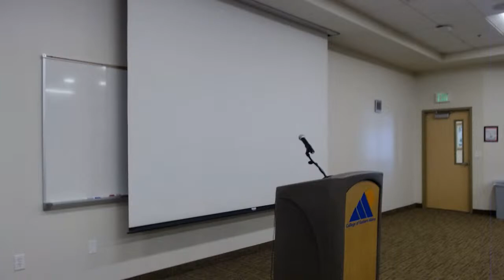Student Success Speaker: Liz Acosta Silver Star Communications Vice President Sales and Marketing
Liz joined Silver Star Communications in 2011 with more than 20 years in the Sales & Marketing industry with extensive accolades for establishing creative strategies and optimizing financial returns and business development in rural communities. She is a proud working mother of 3, and a wife of 17 years who works hard for the community she represents and lives.

Prior to joining Silver Star Communications, she served as Director of Marketing & Sales for Advertising Ventures and Marketing Dimensions in North Carolina and Indiana. She strategically balanced rural and Metropolitan market areas of 5+ million with an extensive portfolio of Fortune 500 clients.

Liz holds a Bachelor of Science in Communications/Journalism Minor in English from San Jose State University. Since 2020, she has served on the Wyoming Advisory Panel for Student with Disabilities representing Northwestern Wyoming students & parents.